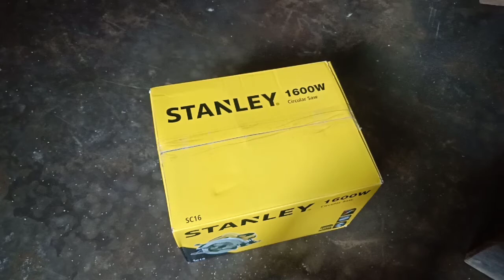UNBOXING of Stanley circular saw sc16 1600watt 24teeth saw blade and 7inch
Bought it from amazon.. and here's the link..